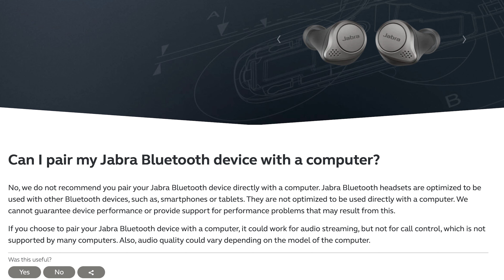Jabra Elite 75t Active Review: Surprisingly Different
After evaluating the 75Ts in my sleep deprived stupor, I was left a little bit dissatisfied. As a result, I got the Active version to get better water and dust protection and hope for better performance

Chapters:
0:00 Intro
1:05 Tech Specs and Build
3:33 Connection Improvements
5:41 Multi-connect/ Swapping Sources
8:55 Sound Signature Comparison
9:36 Sound Test - Rodrigo y Gabriela
10:55 Sound Test - Mac Miller
11:56 Sound Test - Lawrence
13:56 Sound Test - P.J. Morton
16:14 Sound Test - Lauv
18:32 Sound Test - Masaego
19:08 Sound Test - Electric Guest
20:28 Sound Test - Wood Kid
21:45 Sound Test - Devon Terrell
23:03 Sound Test - KAMAUU
24:24 Sound Wrap Up
26:49 Closing Thoughts
28:15 Outro

COVID-19 has taken some time to adjust to so I apologize for irregularity in schedule. Please respect social distancing and quarantine recommendations. Things will only get better if we all do our part to help protect ourselves and others. Your consideration is appreciated.

Thank you for all the support and conversation. Keep up with the questions and suggestions!

Appreciate ya,

V

—Jabra Elite 75t ACTIVE—

         Note: Jabra is offering Next Day Delivery

New ($180)
Refurbished ($140)

—Jabra Elite 65t Active—

Music Used in Order:
All tracks off of Album "Chillhop Essentials Spring 2020" Album

"Leaves" ~ falcxne, Makzo
"Dreams" ~ Misha, Evil Needle
"Midnight" ~ Xander
"Back When it All Made Sense" ~  Middle School
"Soul Food" ~ Ruck P